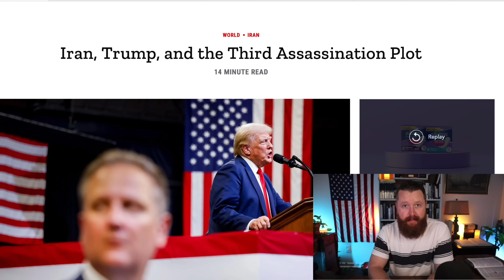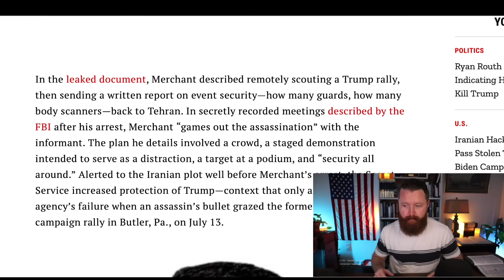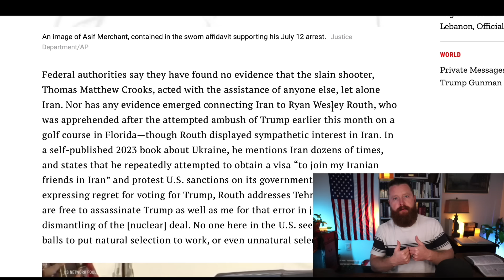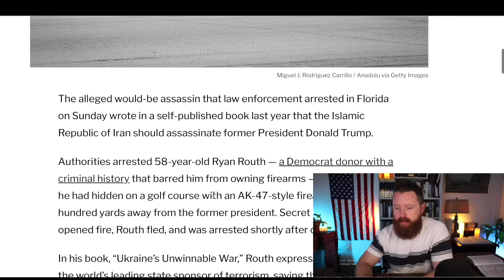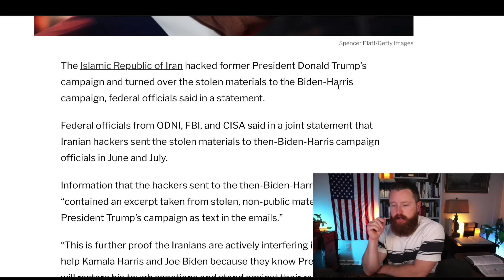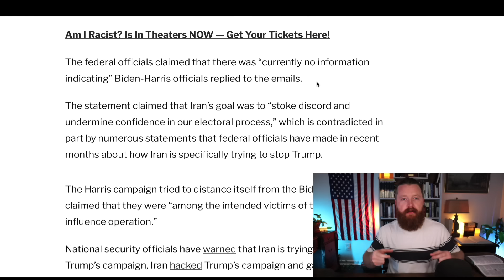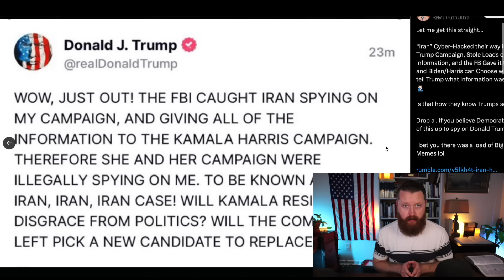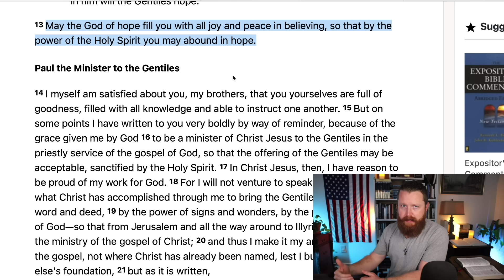They tried to hide the THIRD Attempt on him... Reaction!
Law TARGETS Christians... | John MacArthur, Paul Washer. Depraved "Pastor" MOCKS God in Unthinkable Way. United Methodist and The False Christian Church. How to Recognize a FALSE Church. T.D. Jakes recently gave His Woman Thou Art Loosed 2022 conference to his daughter Sarah Jakes Roberts and it was a Major doctrinal disaster! Joel Osteen is a Motivational Speaker at Lakewood Church in Houston Texas. The END of Christianity in America Right Before Our Eyes? We are seeing an attack on Christianity and Truth in America more severe than ever before. It is because we have Christian musicians and Christian Teachers that are unwilling to stand for TRUTH.
Chuck Swindoll, RC Sproul, John MacArthur, Voddie Baucham, Paul Washer, Mike Winger, Wretched Radio, Todd Friel, Ray Comfort of Living Waters and many other Christians leaders have great videos on Biblical Truth! This is a Christian reaction video where I react to current events.

My Christian Apparel Brand:

Bibles I Recommend:

Bible Commentaries I recommend:

Some of my favorite Books: